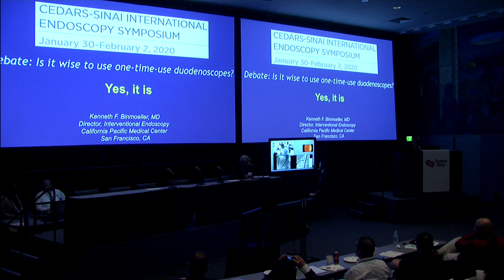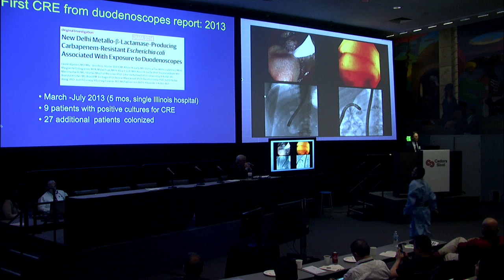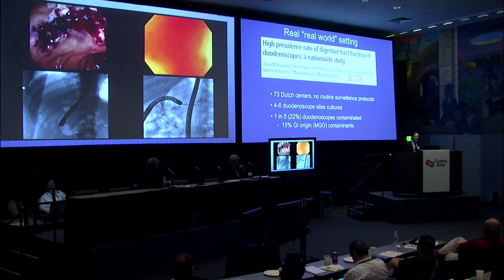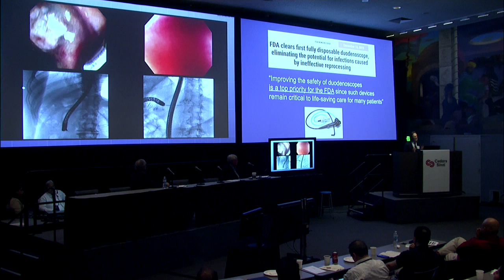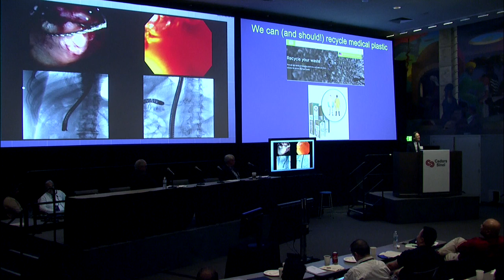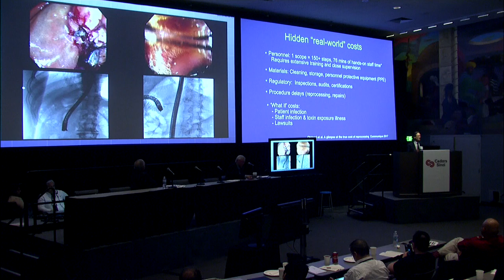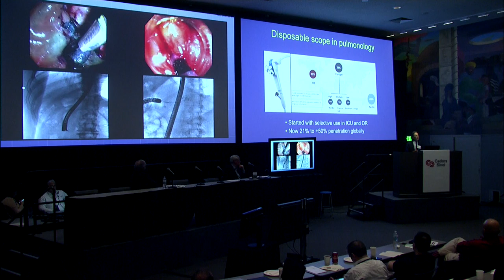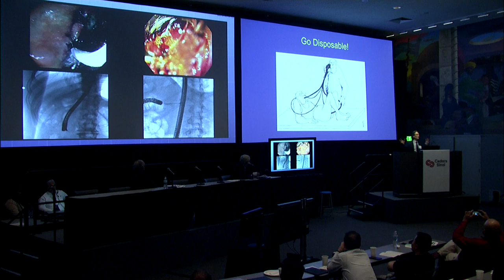Debate: "Is it wise to use one-time-use duodenoscopes? YES, IT IS"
Lecture, Dr Kenneth Binmoeller, Cedars-Sinai International Endoscopy Symposium,  February 1, 2020, Los Angeles, CA